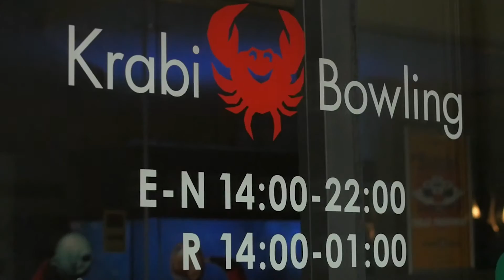День боулинга в Krabi Bowling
Наш первый боулинг
Обычно, в залах для боулинга не тихо. Обычно, там кипит игра, разговор время от времени перебивают звуки падающих шаров и счастливые возгласы победителей. Обычно, там много людей. И, обычно, такое шумное и людное место не очень подходит для особых детей. Обычно, но только не теперь.

В конце октября наши семьи пригласил к себе в гости Krabi Bowling.

Благодарим организацию Stimscape Productions за предоставление услуги видео, а также оператора Сергея Селиванова - за бесстрашие. На протяжении всего мероприятия, виртуозно лавируя между нашими постоянно передвигающимися детками, он ловил интересные кадры.

Спасибо Павлу Селиванову, который затем превратил весь отснятый материал в замечательный видео ролик нам на память.